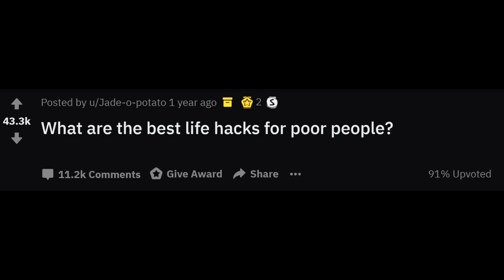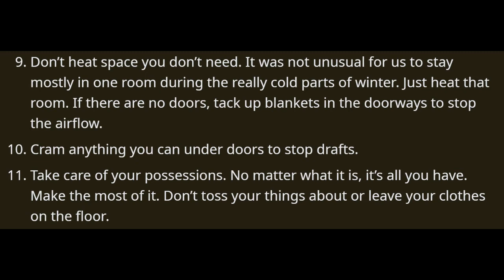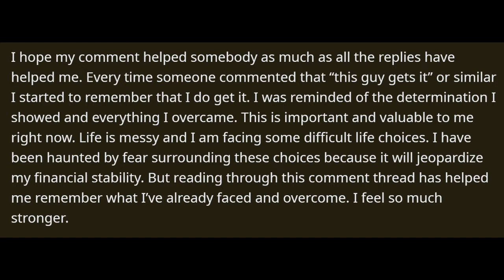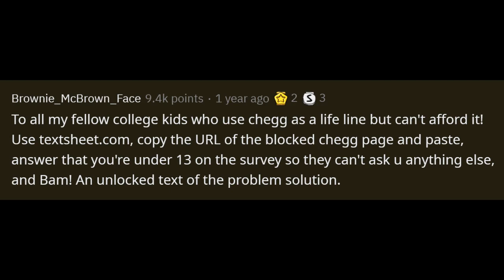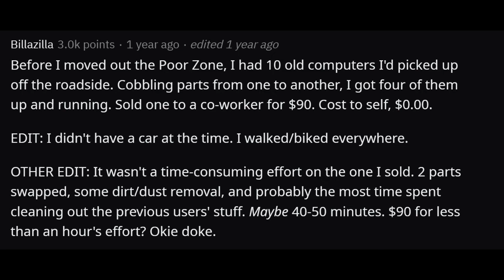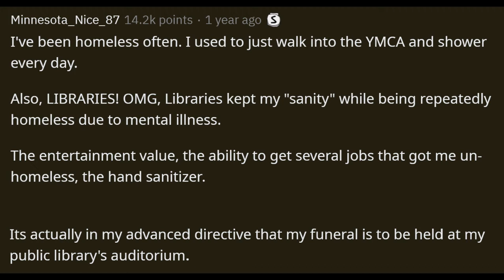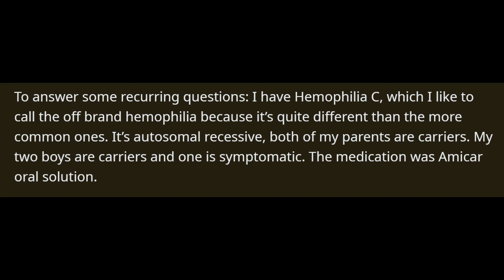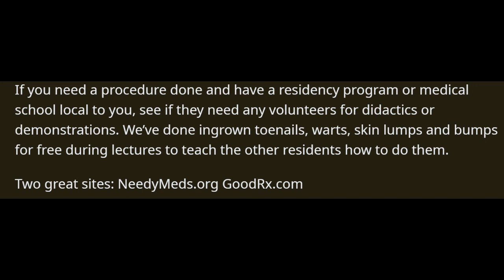What are the best life hacks for poor people? [AskReddit]